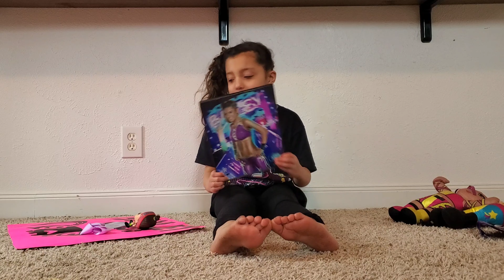*Nevaehs Near Fall Show* Bayley stuff!!! WWE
Nevaeh makes her YouTube debut showing off her Bayley stuff. Bayley is her favorite!